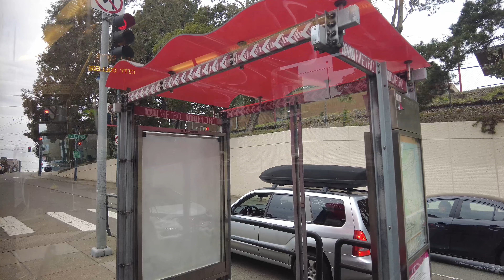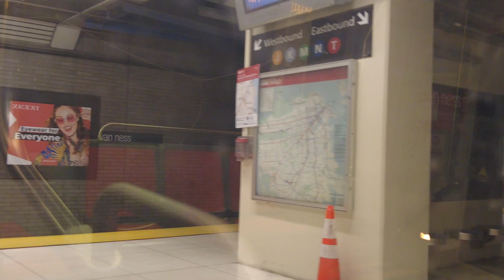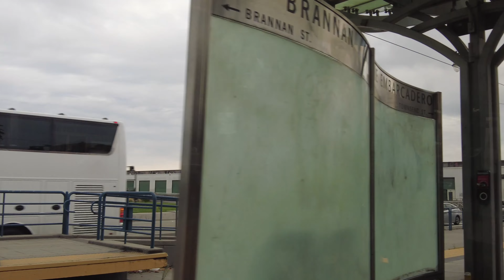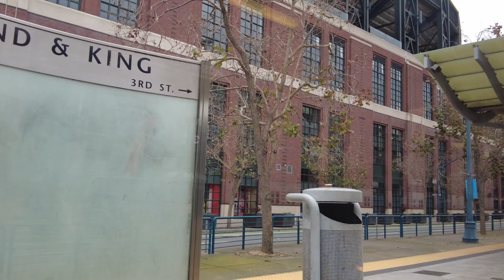[4K] SAN FRANCISCO: Riding K-Ingleside T-Third Street Metro Muni Train (San Francisco, California)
Recorded December 9, 2022, Friday